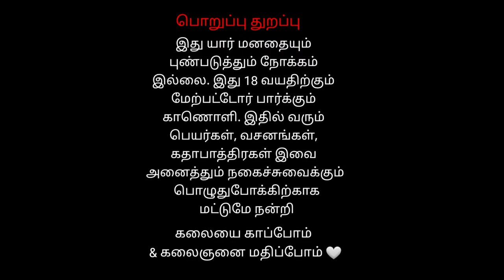தாசி வேடத்தில் ஆண்டாப்பட்டு மனோகர் அண்ணன் | TAMIL THERUKOOTHU Tiruvnnamalai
தாசி வேடத்தில் ஆண்டாப்பட்டு மனோகர் அண்ணன்